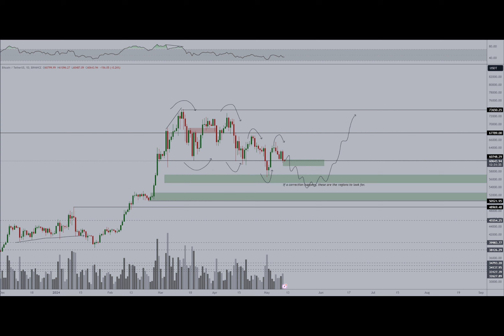Markets Tear Down the Longs Who Aped Above $63,000; Here’s Where the Bitcoin (BTC) Price May Head Ne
Have you ever wondered what it feels like when the market plays a clever trick on unsuspecting traders? Well, buckle up, because we've got quite the tale to tell!